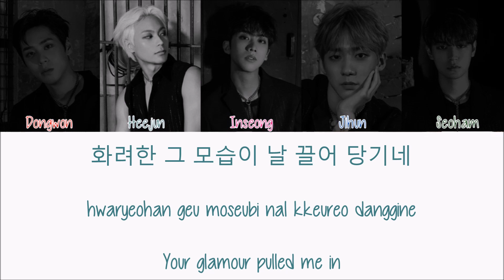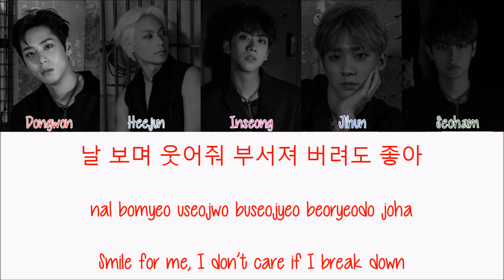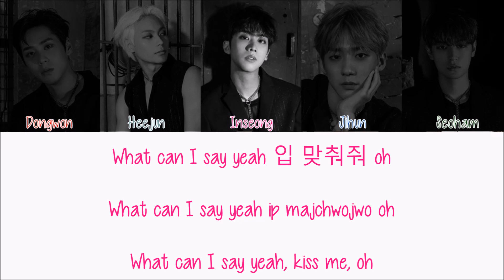KNK - Sunset [Hang, Rom & Eng Lyrics]